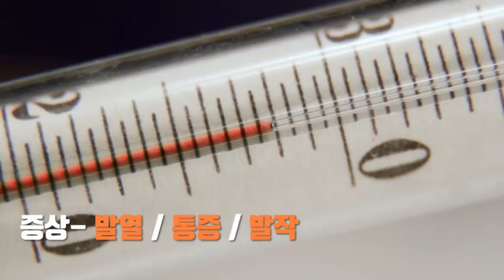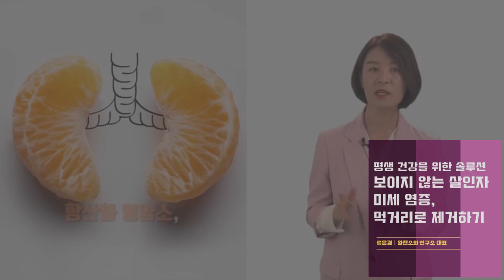보이지 않는 살인자 미세염증, 어떻게 제거할수 있을까?│류은경(완전소화연구소 대표)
종이에 베이거나 아스팔트에서 넘어져 다쳤을 때, 낫는 과정에서 염증이 발생하곤 하죠.
염증은 우리 몸이 정상적인 상태를 회복하는 과정에서 나타나는 증상인데요.
외부의 염증은 눈으로 쉽게 관찰할 수 있으므로 문제가 없지만, 몸 내부의 염증은 우리가 확인하기 어렵기 때문에 치료가 늦어지게 되면 암이나 치매와 같은 큰 질병으로도 이어질 수 있다고 합니다.
몸 속 미세 염증을 싹 다 없애주는 먹거리가 있다고 하는데요.
보이지 않는 살인자 미세염증을 없애주는 먹거리는 어떤 것들이 있는지 확인해보세요.